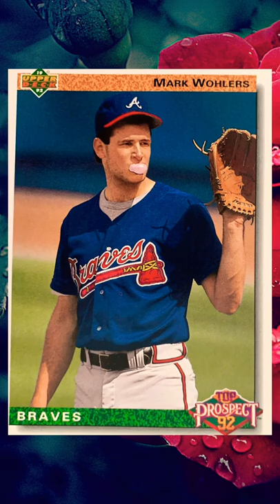Baseball ⚾ Mark Wohlers and Greg Hibbard.